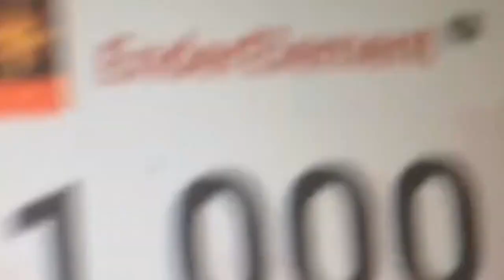1 0 0 0 | Subscriber Special!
Today is a great day, this is the day when this channel hit 1,000 subscribers! This channel was born on the 23rd of August in 2015 and  after 907 days exactly, we have reached this milestone. I first starte out as a simple minecraft lets play channel and I have shifted between many themes in this time. The greatest success on this channel is my minecraft animation series so don't expect for that to go anytime soon. So many great things have happened in the first thousand subscribers, lets make it even better on our way to two thousand!